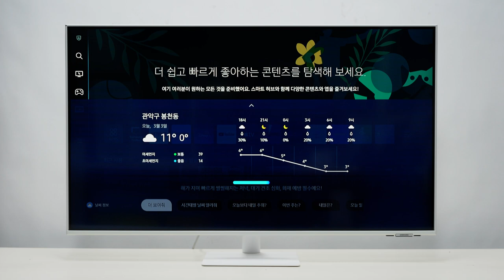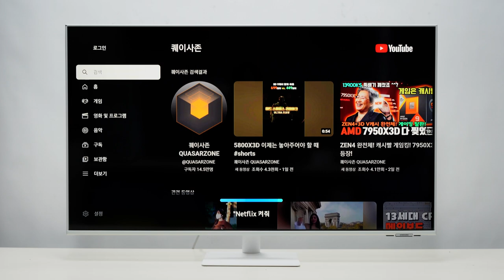Bixby - 삼성전자 SMART M7 S43BM701